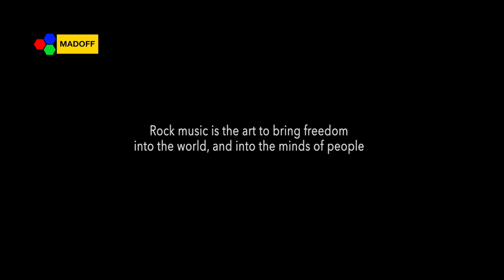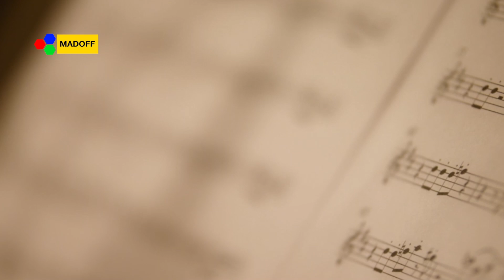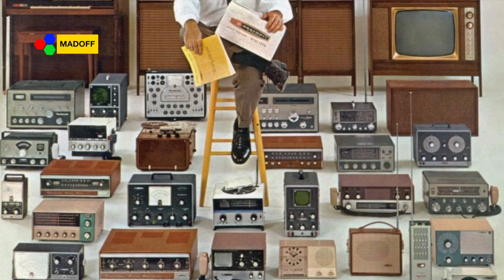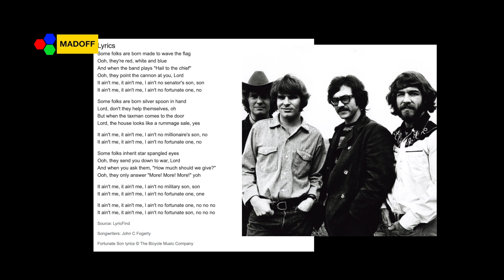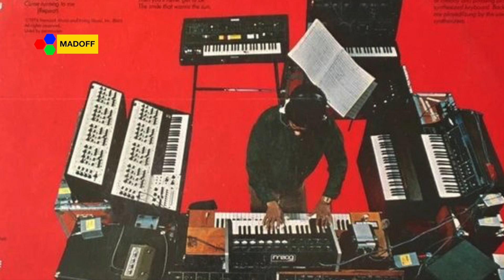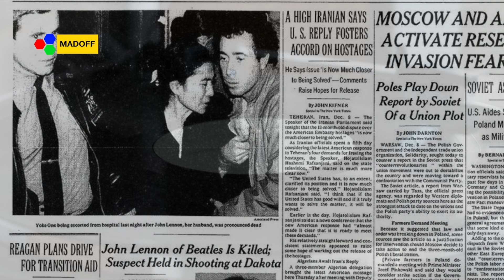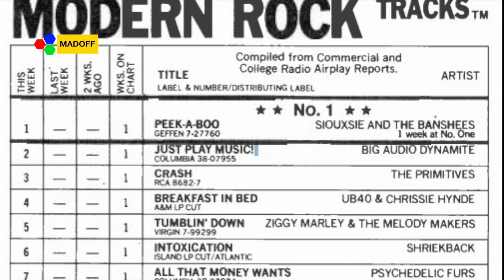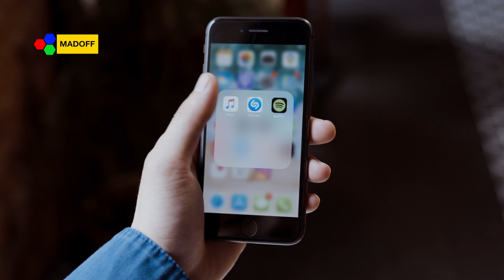THE HISTORY OF ROCK MUSIC. What is Rock Music? (Documentary)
History of Rock Music. What is Rock Music? (Documentary 2022)

We love rock ’n’ roll: well, it’s hard not to, with its sexy, totally exhilarating back story, and the way it continues to evolve and remain relevant. Almost 70 years after it burst onto the scene in the United States, the jury’s still out on who actually invented it. The truth is, rock ’n’ roll is a mash-up of genres that aligned at the perfect time, just as people emerged from the trauma of the Second World War craving a complete break from the recent past, and with money to spend. What is rock music? Let's take a look at it in the next Documentary.

Contents:

00:22 - Introductions
03:47 - What is Rock Music?
07:44 - The Early Years
09:52 - The Sixties
20:02 - The Seventies
27:42 - The Eighties
34:12 - The Nineties

The Madoff is the destination for the economy, business, science, innovation, and more. We will get you to think, so you can know interesting things and conceive history.